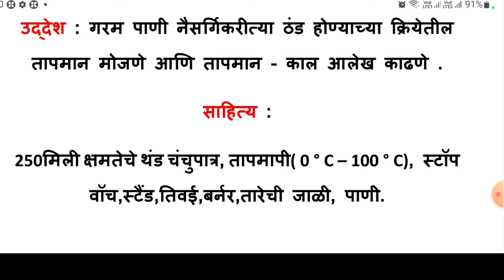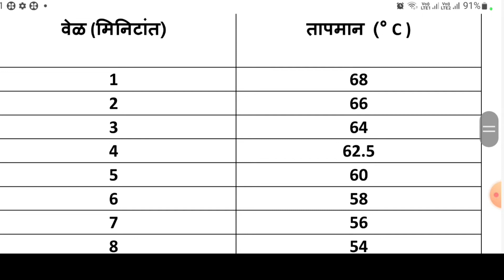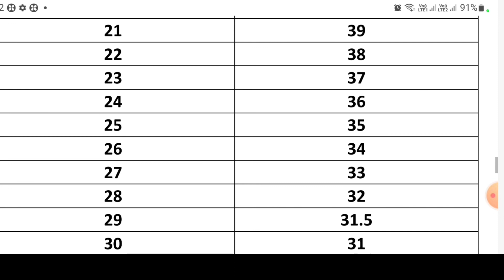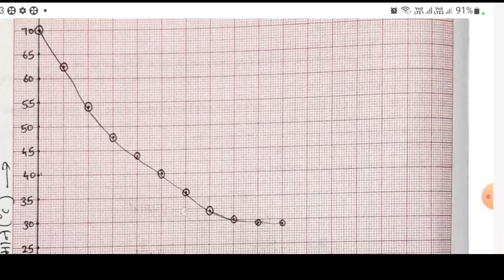इयत्ता दहावी विज्ञान प्रात्यक्षिक नोंदवही /भाग 1/प्रात्यक्षिक क्रमांक 6/Mathematics Easy Way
इयत्ता दहावी आणि तंत्रज्ञान प्रात्यक्षिक नोंदवही विज्ञान भाग 1 प्रात्यक्षिक 6

इस विडियों में इयत्ता दहावी विज्ञान आणि तंत्रज्ञान
प्रात्यक्षिक नोंदवही का विज्ञान भाग 1 का प्रात्यक्षिक क्रमांक 6 कराया गया है।

विज्ञान_आणि_तंत्रज्ञान_प्रात्यक्षिक_नोंदवही_इयत्ता_ दहावी

Pawan singh